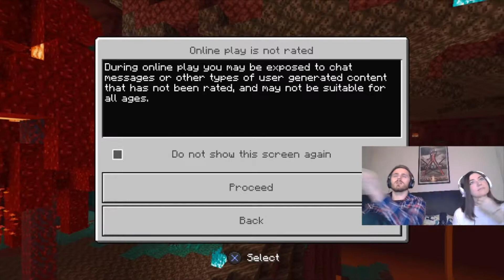Minecraft: What Do Cows and The Nether Have in Common?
Minecraft